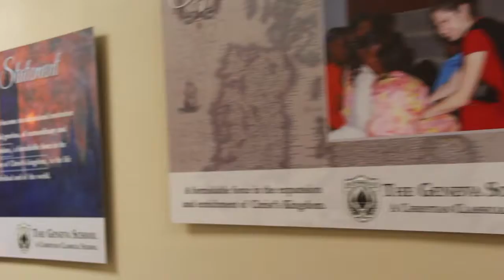The Geneva School Vlog #001 What happens at school during the summer?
From new paint and maintenance, to faculty development, a lot happens at school while you're away! (Music